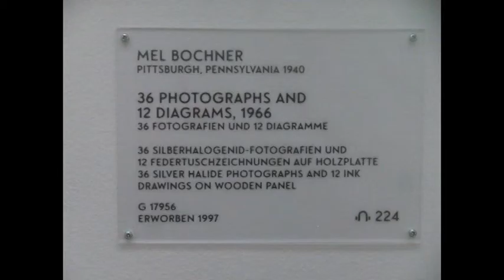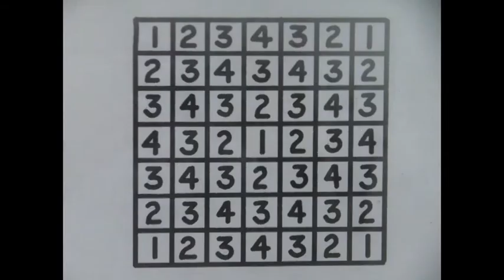Mel Bochner, 1966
"36 Photographs and 12 Diagrams", 1966; Lenbachhaus (Kunst), München.
Als Vorlage für Robot Karol, Informatik 7. Klasse.